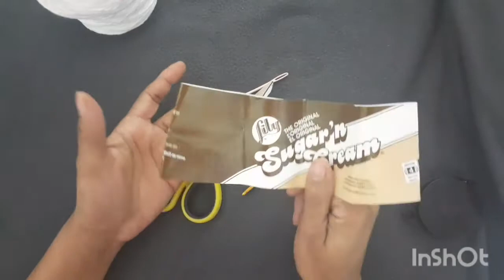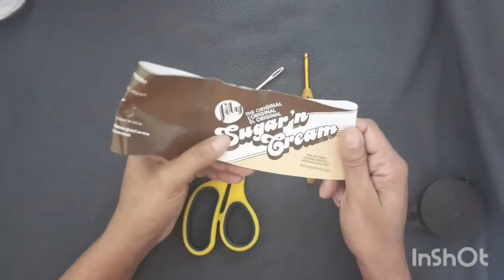Tapete oval em crochê passo a passo.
Como fazer um tapete oval em crochê passo a passo simples.